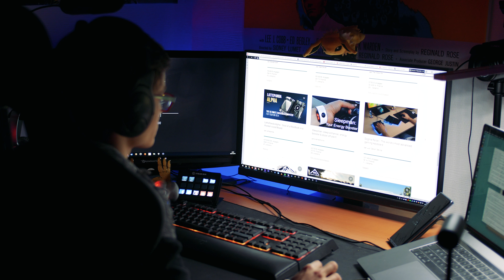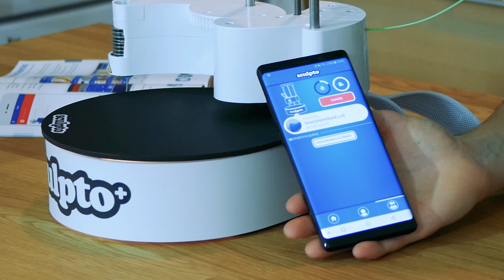Une IMPRIMANTE 3D "SIMPLE" à utiliser ? (Sculpto +)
Aujourd'hui on teste la facilité d'utilisation de cette imprimante 3D !

📌 SOUTENIR MA CHAÎNE pour
- me rendre de + en + indépendant
- voir les vidéos en avance
- discuter avec moi des prochaines vidéos

📌IMPORTANT : Cette vidéo N'EST PAS financée par le constructeur. L'imprimante m'a été fournie gratuitement.

📌MATÉRIEL

📸 CAMERA / OBJECTIFS
● Je filme avec ça
● ... et cet objectif
● ... parfois celui-la

🎤 MICROS
● Micro dans mon studio
● Micro voix off
● Micro cravate
● Micro vlog

📌BONS PLANS & PRODUITS PAS CHERS

📌MUSIQUES